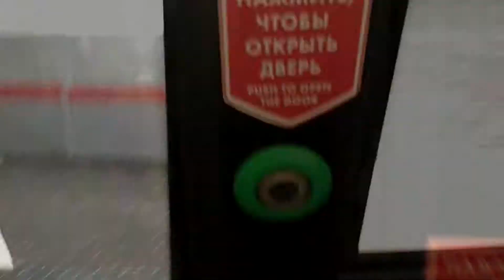НА ТУРНИРЕ ПО JUST DANCE #5. DUO TOURNAMENT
Мы продолжаем наше путешествие в мелодии и ритмы ДжастДенсовой эстрады

В этом выпуске вы почувствуете всю мощь танца от ДиЗета